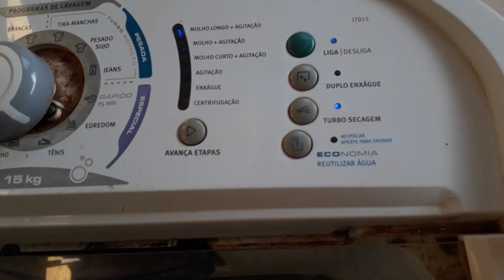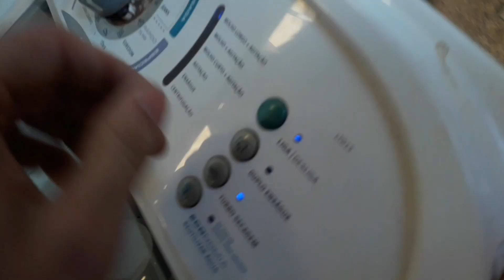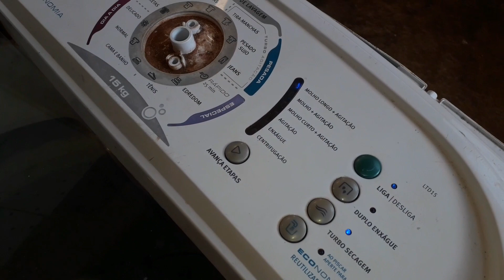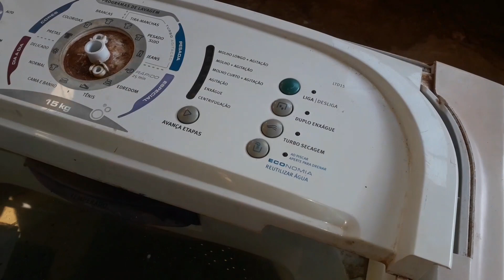Máquina Eletrolux LTD15 Ao ligar na tomada já aciona Bomba d'água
O vídeo mostra o processo de conserto de uma placa de uma máquina de lavar que apresentava um curto circuito na parte da bomba d'água, fazendo com que a bomba ligasse direto ao conectar a máquina na tomada. O autor do vídeo compartilha os passos e procedimentos realizados para identificar a falha na placa e, em seguida, descreve como foi possível consertá-la. O vídeo pode ser útil para quem está com um problema semelhante em sua máquina de lavar e deseja aprender como solucioná-lo.